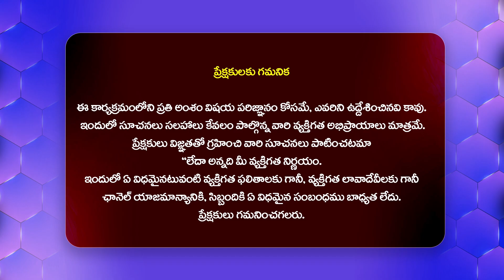దసరా రోజు జమ్మి చెట్టును ఎందుకు పూజించాలి..? | Jammy Chettu Importance | Siva Prasad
Watch► దసరా రోజు జమ్మి చెట్టును ఎందుకు పూజించాలి..? | Jammy Chettu Importance | Siva Prasad